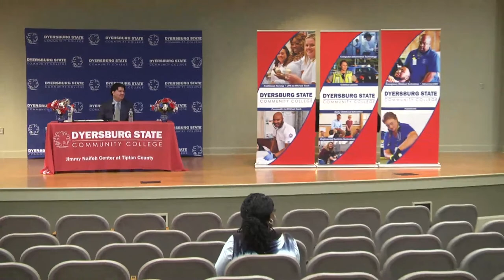Friday, October 29th @ 8 a.m.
Candidate #3
David Forester
You are invited to complete a survey about the finalists for the next President of Dyersburg State Community College.  Access to the survey can be found at: